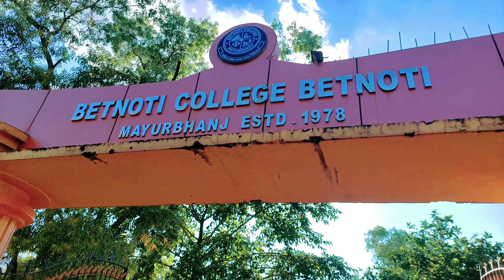Betnoti Cricket Team 🏏🏏🏏cricketshorts cricketlover shiba new Cricket team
Local Toka Cricket Team